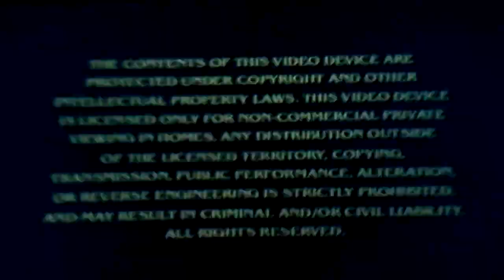Opening To Chappelle's Show Season Two Uncensored 2005 DVD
1. Comedy Central Home Video Logo
2. Warning Screen
3. Warning Screen
4. The views expressed... Screen
5. DVD Menu Screen
6. Chappelle's Show Intro